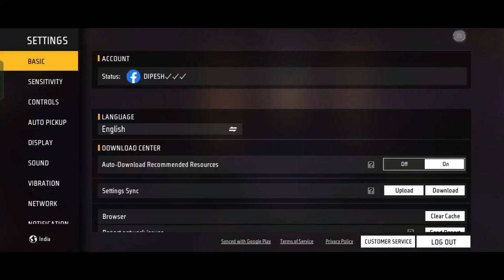Free fire high ping problem solve | High ping problem in free fire | Free Fire ping problem solution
free fire ping issue
free fire ping problem solution jio sim